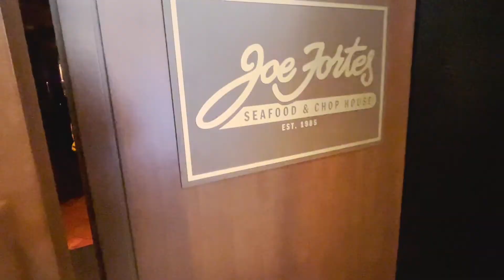whistler vlog | train wreck, oysters, and more!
Impromptu whistler trip with a couple friends!  I had to fix some audio issues so this is a reupload!

time stamps ⌛
0:00 - intro
0:18 - pre day
2:10 - train wreck
6:48 - day 2
7:18 - art museum
7:48 - climbing
8:58 - araxi
9:23 - ice cream (cows)

credits 🎞️

Track Name: "Near The Horizon"
Published by: Chill Out Records

tags🏷️
aesthetic, chill, travel, lifestyle, friends, whistler, daily vlog, travel vlog, joe fortes, araxi, oysters, food in whistler, art, art museum, train wreck, vacation, ice cream, travel with friends, tiktok,